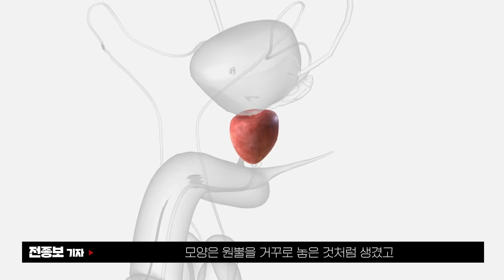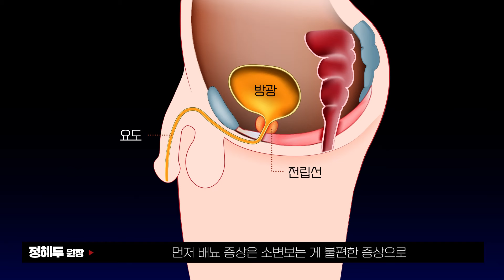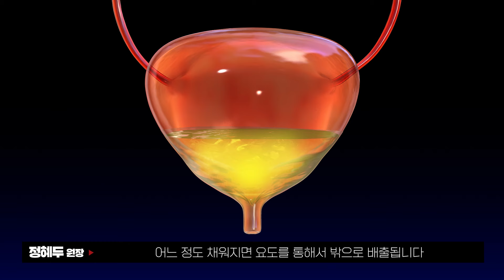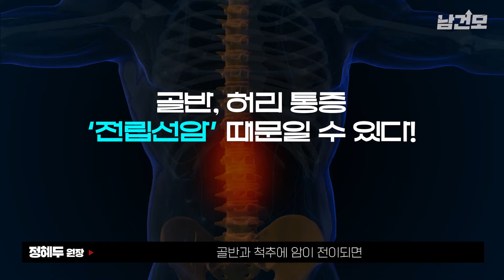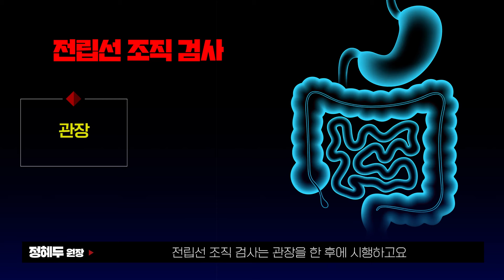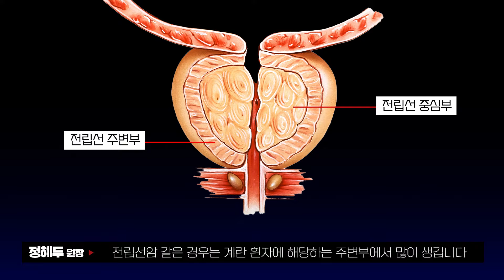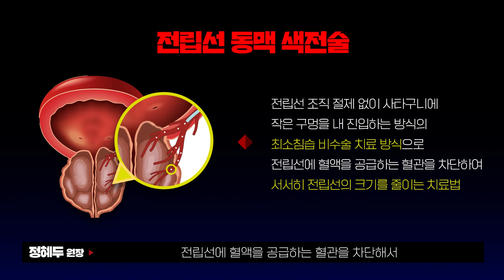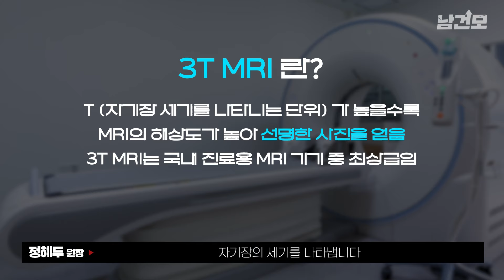전립선비대증과 전립선암 '이렇게' 다르다, 전립선 질환 총정리! | 남성 건강의 모든 것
전립선은 남성의 방광 바로 아래 위치한 생식 기관이다. 원뿔을 거꾸로 세워 놓은 모양으로 도토리, 밤톨, 육쪽마을, 하트 모양에 비유되기도 한다. 전립선은 정액의 약 20%를 차지 하는 전립선 액을 만드는 역할을 한다. 전립선액은 정자의 운동을 도와준다. 이러한 전립선에 생길 수 있는 질환에는 무엇이 있을까.

대표적인 전립선 질환에는 전립선비대증과 전립선염, 전립선암이 있다. 전립선비대증은 40대 이후부터 전립선이 커지면서 요도를 압박해 소변을 보는데 불편함을 느끼는 배뇨 증상이 발생한다. 방광벽이 두꺼워지고 민감해지면 저장에 문제가 생겨 빈뇨, 긴박뇨, 야간뇨 등이 나타나기도 한다. 이러한 증상을 방치할 경우 증상이 심각해져 삶의 질이 크게 떨어지며 소변이 나오지 않는 요폐가 생길 수 있어 적절한 치료가 필요하다. 약물치료부터 시작해, 전립선 조직을 절제하는 경요도 전립선 절제술, 홀렙 수술 및 전립선 조직을 묶어주는 전립선 결찰술, 전립선에 혈액을 공급하는 혈관을 차단해 크기를 줄이는 전립선동맥색전술 등이 있다.

전립선비대증 외에 전립선염과 전립선암도 발생할 수 있다. 전립선염은 염증성 질환을 의미하지만 증상으로 진단하는 증후군에 해당된다. 전립선 내로 소변이 역류하거나 배뇨 기능장애, 골반근육 장애, 신경계통 등에 문제가 나타날 수 있다.

전립선암은 초기에 특별한 증상이 없어 진단이 어렵다. 소변 줄기가 가늘어지고 피가 섞여 나오는 경우가 있다. 이런 증상이 나타난다면 빠르게 검사를 받아봐야 한다. 전립선암은 뼈 전이가 잘 되기 때문에 골반이나 허리에 통증이 나타나면 의심해볼 수 있다. 우리나라 전립선암 발생 빈도가 계속해서 늘어나고 있어 40대 이상 남성이라면 정기적인 검사를 통한 초기 진단이 무엇보다 중요하다. 1년에 한 번씩 전립선암 검사(PSA, 전립선특이항원)를 받아보는 게 좋다. PSA 수치가 4ng/ml 이하면 정상 범위지만, 10ng/ml 이상일 경우 전립선암일 가능성이 높다. PSA 수치가 높은 경우 전립선 조직 검사를 시행한다. 관장 후 항문으로 초음파 기구를 넣어 검사용 바늘로 조직을 채취하는 방식으로 통증과 출혈이 있다. 여러 번 검사가 필요한 경우 채취할 부위를 특정할 수 있는 MRI 검사로 대체가 가능하다.

전립선비대증이 전립선암으로 발전하는 것은 아닌지 궁금해하는 환자들이 많다. 그러나 전립선비대증과 전립선암은 발생하는 위치 자체가 다르다. 전립선을 계란 모양과 같다고 보면 단면으로 잘랐을 때 노른자가 중심부, 흰자가 주변부다. 노른자 부분이 커지면 전립선비대증이고 전립선암은 흰자 부위에 잘 생긴다.

헬스조선 남성 건강의 모든 것 전립선 질환 편에서는 다양한 전립선 질환의 원인과 증상, 치료법에 대해 서울88의원 정혜두 원장과 함께 자세히 알아본다. 자세한 내용은 헬스조선 유튜브를 통해 시청할 수 있다.